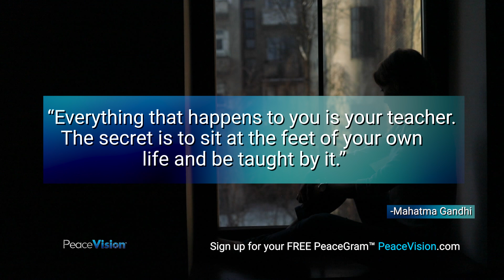PeaceGram by PeaceVision